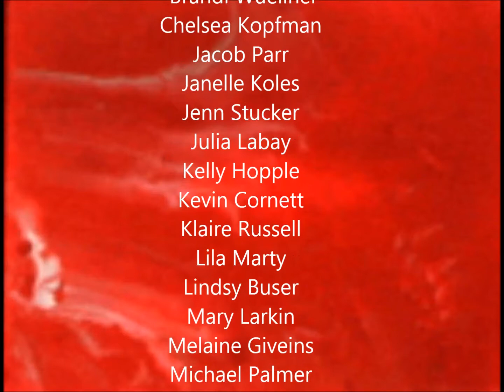Freedom Mural 2013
Freedom Mural Time Lapse

This project was created in The Gallery at the Davis Building in Downtown Toledo, Ohio, and completed on July 4, 2013.

A call was put out to local artists by Gallery Director, Michael Palmer. The request was simple. Create an original piece of art on a 10" x 8" canvas. Each piece had to be primarily red, white, or blue in color. Each blue piece must have a white star in the design. Over 25 artists offered to participate!

Some artists created a single piece while others created three, five, ten or, twenty! Ultimately, Michael Palmer created 95 of the 208 pieces.

Each piece is available for purchase by blind bid until Aug 24, 2013. The minimum bid is just $15. To bid, simply text a picture of the piece you want to purchase to with the amount of your bid!  Shortly I will post a link to see all the pieces individually!